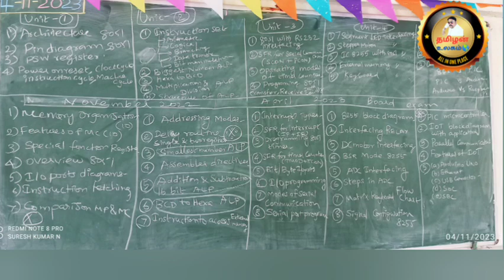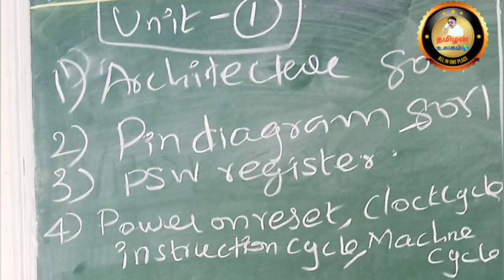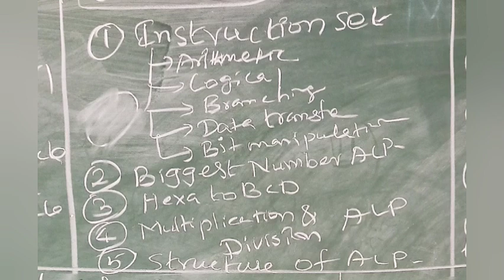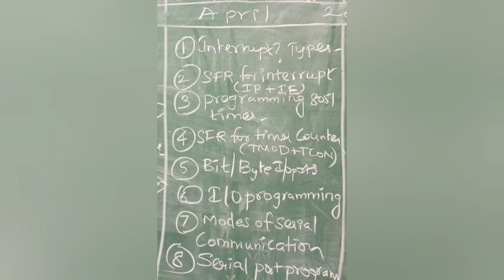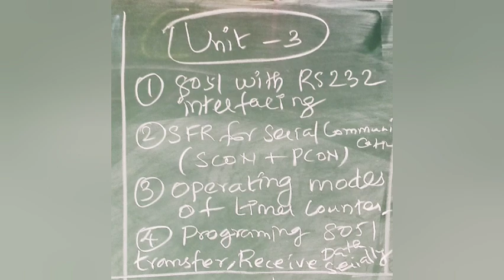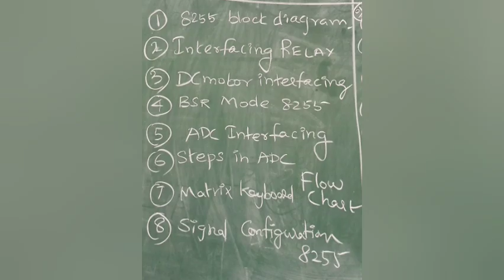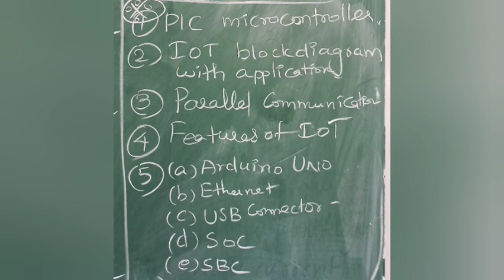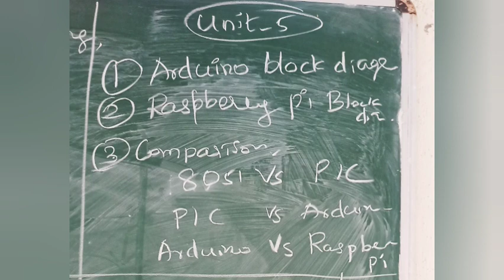EXAM DATE : 06/11/2023 MICROCONTROLLER #4040520 | MC 14 marks full revision | NSK UPDATES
TAMILNADU DIPLOMA RESULTS- APRIL 2023
LINK 👇👇👇👇

POLYTECHNIC AUTOMOBILE

CSE & IT 👇🏻👇🏻👇🏻

AUTOMOBILE DEPARTMENT

MECHANICAL ENGINEERING

EEE DEPT

ECE DEPARTMENT